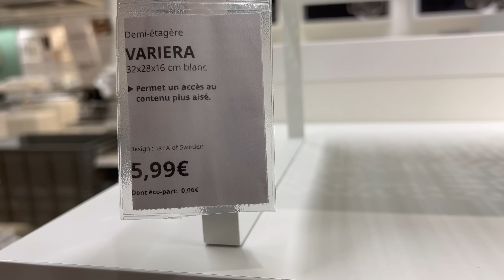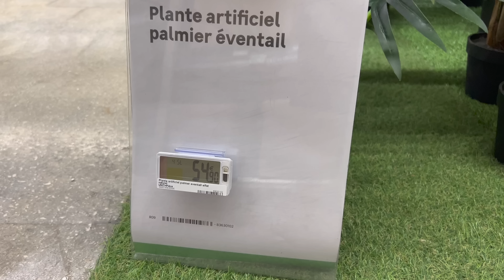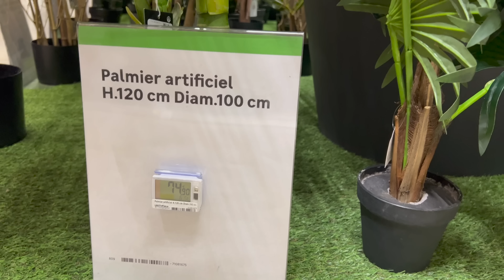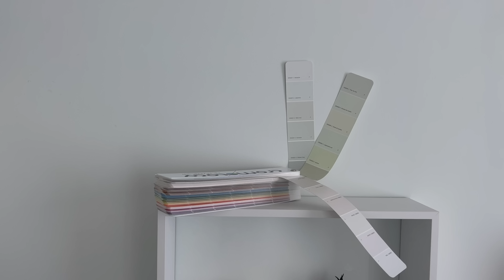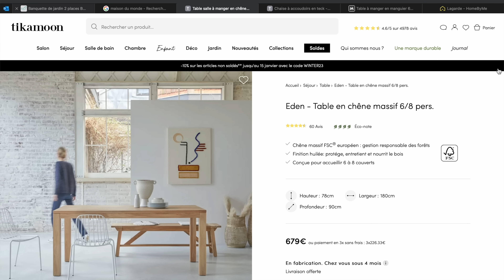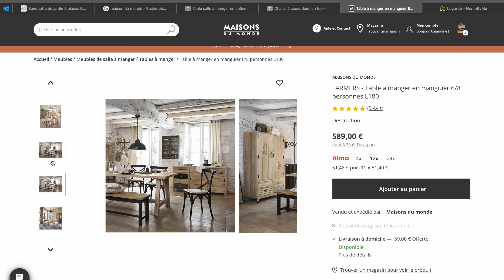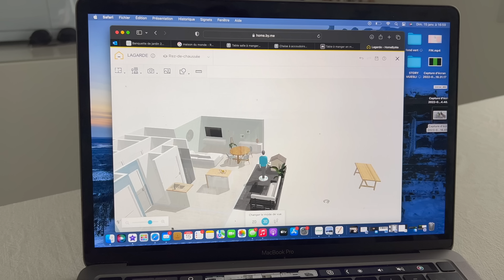Ep1 TRAVAUX MAISON | On change la décoration du salon, cuisine et terrasse | Appartement tour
Hello, aujourd'hui je vous amène avec nous dans les magasins maison du monde, casa, Ikea, Leroy merlin, Alinéa, Castorama. On choisi notre nouvelle décoration, peinture meuble.. on se retrouve prochaine pour les travaux et changement de tout

💬⚠️ Liens de tout mes ustensiles, vaisselles & robots que j'utilise en cuisine

IGRAAL: lien parrainage (il vous permet d’économiser de l’argent sur toute vos commande internet et même Booking + si vous vous inscrivez avec mon lien parrainage vous gagner 3euros, c'est totalement gratuit)

Aucune collaboration ✨